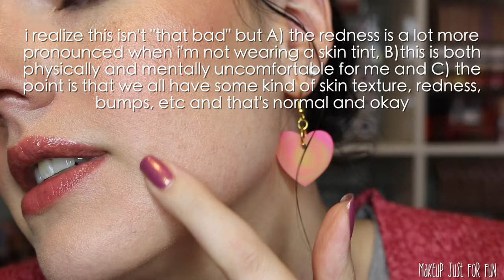June Favorites 2021 | Crappy Month, Great Products, Let's Call It a Draw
It's time to share my favorite products from the month of June! These are my top picks from the past month including some new loves, rediscovered faves and some non-beauty stuff that I enjoyed in June.

Find my favorites online:
products marked with * are commission links
NON-BEAUTY FAVES
Michael Kors Suri Bucket Bag - of COURSE the one I showed you is sold out now but there's a very similar one on the MK site here*
...or you can find this exact one on eBay for $99*
NAILS + FRAGRANCE

What's on my eyes?

What's on my cheeks?

More Makeup Just For Fun content on TikTok

Greenscreens credit:
Greenscreens by JanTube Editing